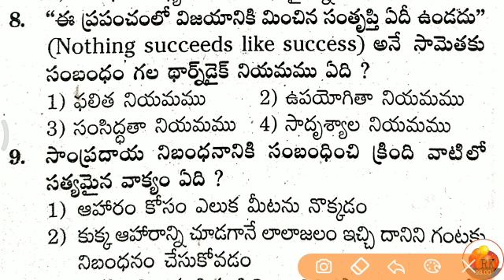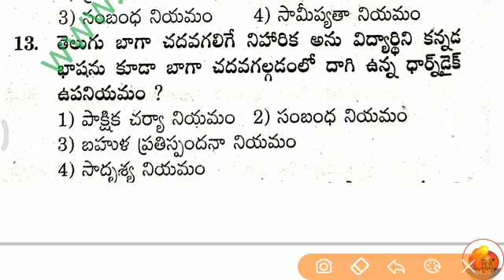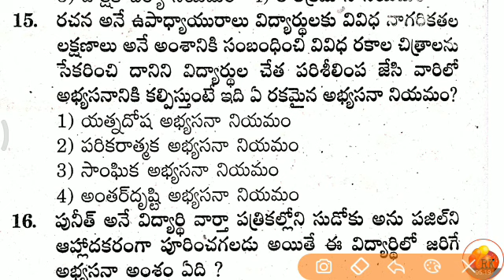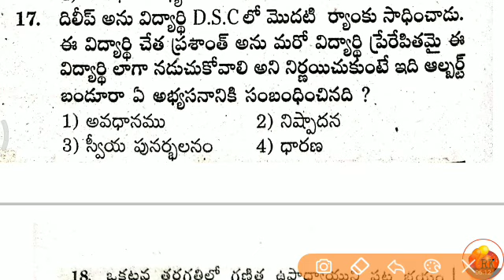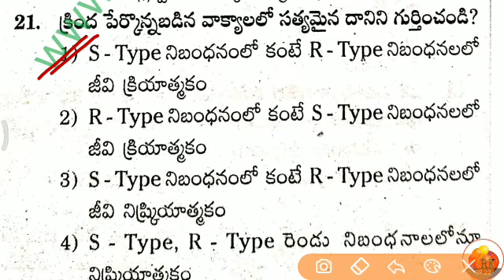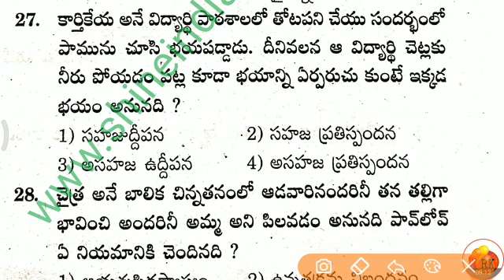అభ్యసనము - 6 || విద్యా మనో విజ్ఞాన శాస్త్రం || ఎడ్యుకేషనల్ Psychology For SGT - SA, LP -TET